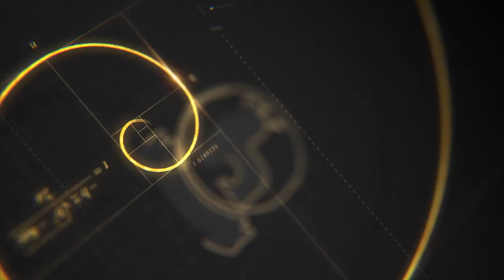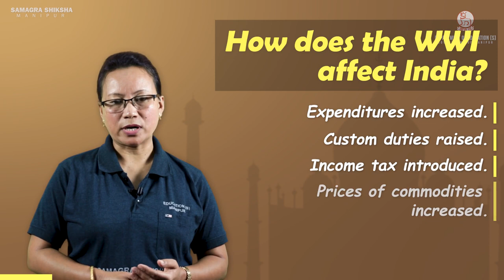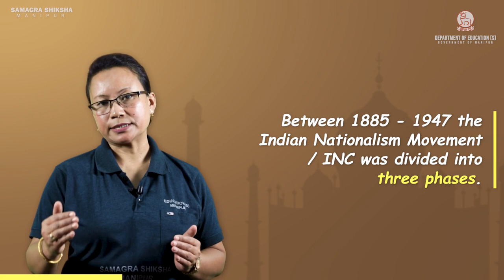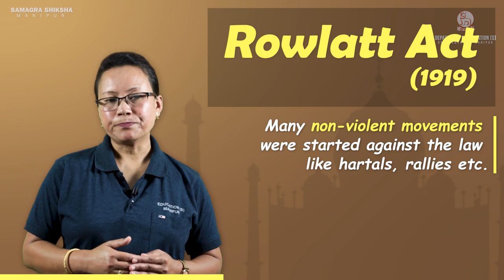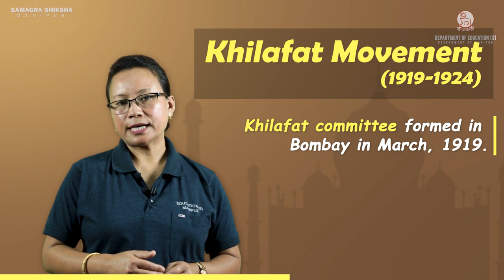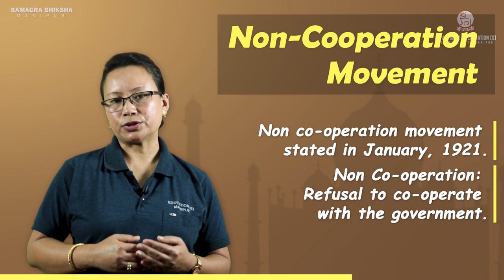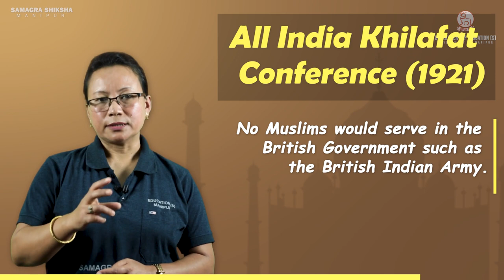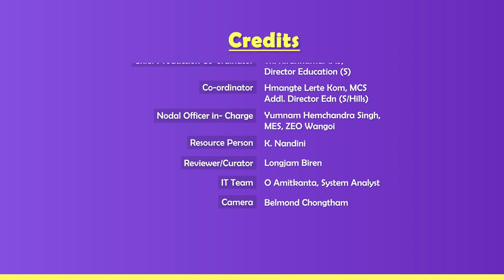Class X History Chapter 2: Nationalism in India (Part 2 of 3)